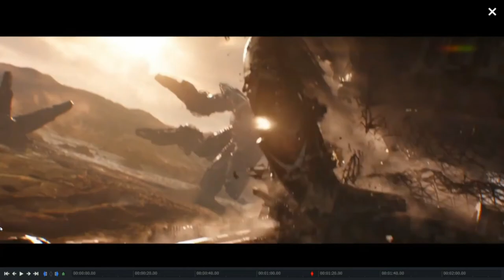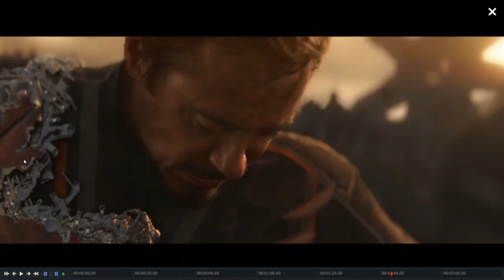Avengers Infinity War Trailer 2 - BREAKDOWN, EASTER EGGS AND PREDICTIONS!!!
We Breakdown the latest trailer for AVENGERS INFINITY WAR!
I show you all the cool easter eggs the new trailer has as well as predictions of what's going to happen and who's gonna die